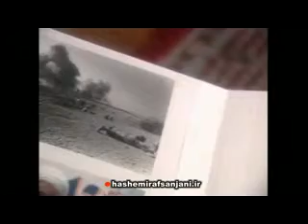ناگفته های هاشمی از انتخابات ۸۴ - Hashemi Rafsanjani Raeese Maslahate Nezam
رفسنجانی / هاشمی / تشخیص مصلحت
rafsanjani - hashemi - raeese shoraye tashkhis maslahat